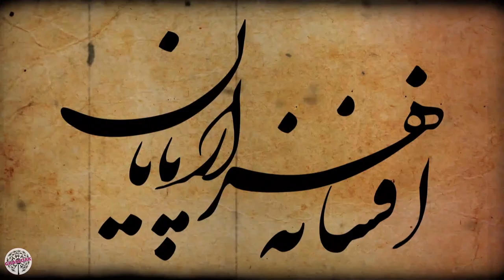سریال افسانه هزار پایان - قسمت 28 | Serial Afsaneh Hezar Payan - Part 28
داستان سریال درباره یک کاروان می باشد که باید برای رسیدن به مکان مورد نظر از یک بیابان سهگین عبور کنند...

کارگردان:  شهاب عباسی
تهیه کننده: شهاب عباسی
نویسنده:  حسن وارسته، حمزه صالحی

سال پخش: 1399
ژانر: اجتماعی، تاریخی، کمدی
The story of the series is about a caravan that has to cross a desert to reach the desired place...
Serial Afsaneh Hezar Payan - Part 28

Director: Shahab Abbasi
Producer: Shahab Abbasi
Author: Hassan Varasteh, Hamze Salehi

Release: 2019
Genre: Social, Historical, Comedy